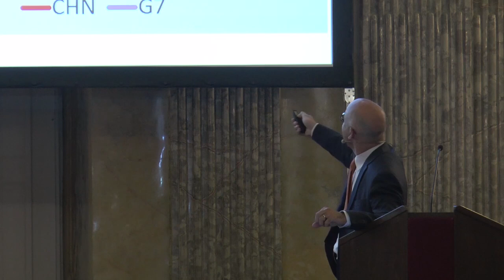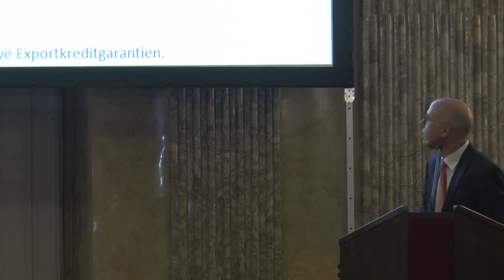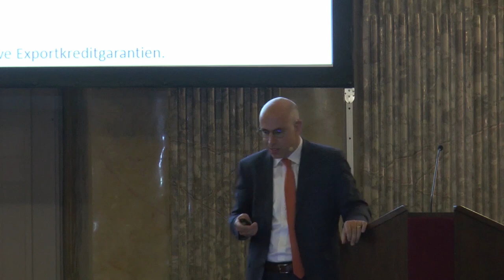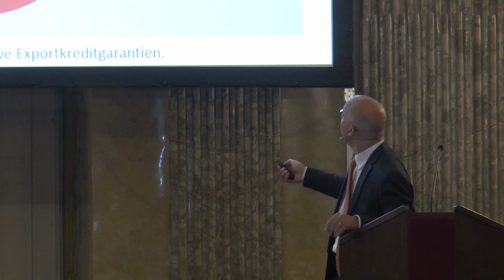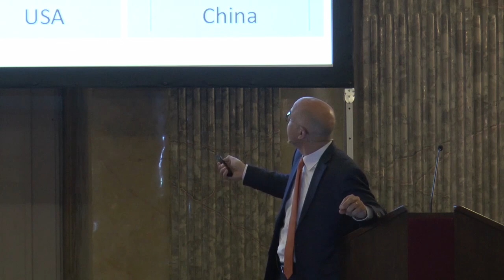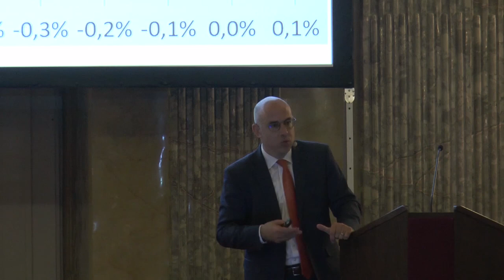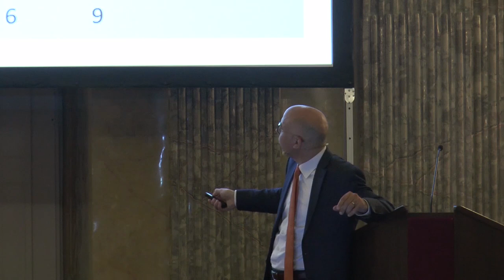ÖAW-Akademievorlesung Gabriel Felbermayr: „Rückkehr der Machtpolitik im Welthandel"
Nach dem Fall der Mauer sah es Anfang der 1990er Jahre so aus, als sei der Wettbewerb der Systeme an sein Ende gekommen. Diese Annahme ist heute nicht mehr haltbar, wodurch auch die damals gegründeten Institutionen – allen voran die Welthandelsorganisation WTO – infrage stehen. Aber auch die Volkswirtschaftslehre muss umdenken. Anhand dieser Ausgangslage entwickelt der österreichische Ökonom Gabriel Felbermayr in seinem Vortrag einen modernen Analyserahmen und unternimmt eine Quantifizierung der möglichen Effekte auf Handel, Wertschöpfung und Wohlstand in Europa. Dabei beleuchtet er auch hochaktuelle Themen wie den chinesisch-amerikanischen Konflikt, den transatlantischen Handelsstreit oder den Brexit.

Gabriel Felbermayr ist Professor für Volkswirtschaftslehre an der Christian-Albrechts-Universität zu Kiel und Präsident des Kieler Instituts für Weltwirtschaft. Von 2010 bis 2019 war er Leiter des ifo Zentrums für Außenwirtschaft am Ifo Institut – Leibniz Institut für Wirtschaftsforschung an der Universität München. Er zählt zu den forschungsstärksten deutschsprachigen Ökonomen. Am 2. April 2019 hielt Felbermayr seine Akademievorlesung - "Rückkehr der Machtpolitik im Welthandel: Ist Europas Wohlstand bedroht?" - an der Österreichischen Akademie der Wissenschaften (ÖAW).